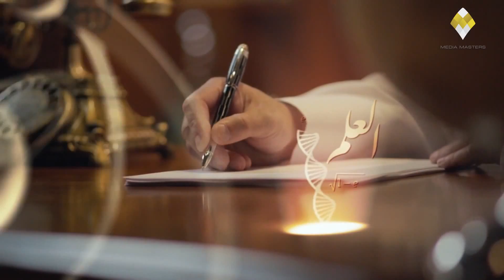مقتل المتنبي: قتله شعره ونرجسيته - د. طارق السويدان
كيف قتل المتنبي، وكيف كان شعره سبباً في مقتله وهل يمكن للشعر أن يقتل صاحبه؟

اخترنا لكم الفقرة التالية من برنامج قصة وفكرة، من حلقة: المتنبي: قوة الكلمة.